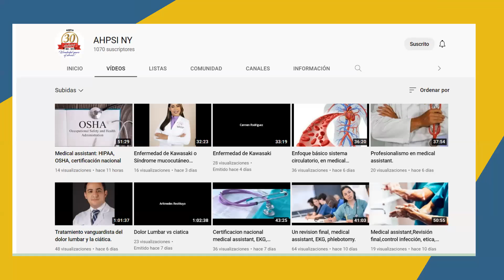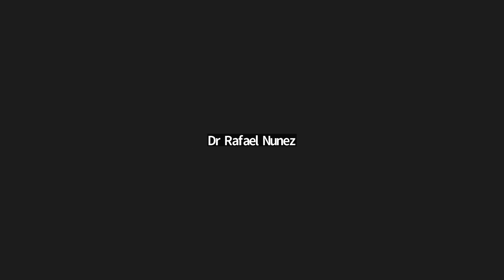CMD, Filadelfia, XX congreso,logistica final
El comité se reune de nuevo por ultima vez, acordado todo lo necesario para montar nuestro evento de Octubre 29, y 30, 2022

Participantes: Dra.Carmen Rodriguez, Dra.Yokasta Germosen, Deyanira Litka,
Dra.Karina Mota, Dra.Katherine Mota, Dr.Restituyo,Dra.Diorca Jerez.